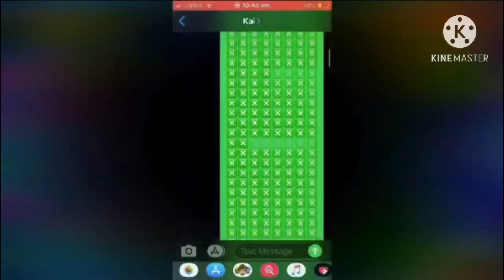Happy Birthday @Max Reeves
Songs: my lost soprano, waltzing Matilda
And I don’t know how people do the link things plz someone teach me 🥺